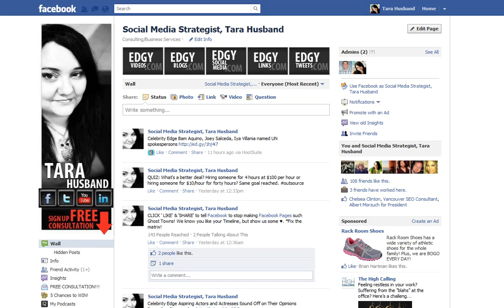Nick_Unsworth_Competition.mp4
Nicks competition helped me use social media skills on Gov. Rick Scott.